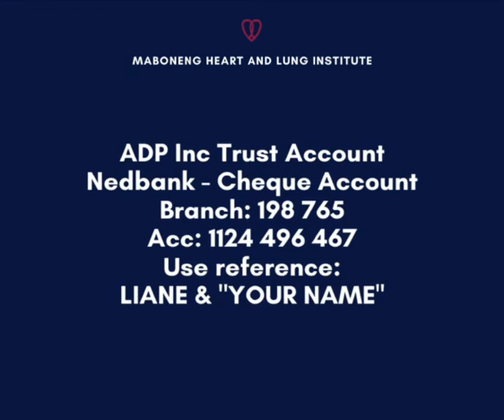Liane's Heart Surgery Fund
At just 4-months-old, baby Liane' Roux from Secunda in South Africa, battles on a daily basis to breathe due to being born with a faulty heart.

Her mother, Ashly Roux, has launched a campaign on BackaBuddy to raise funds to cover the costs of heart surgery that will save her life.